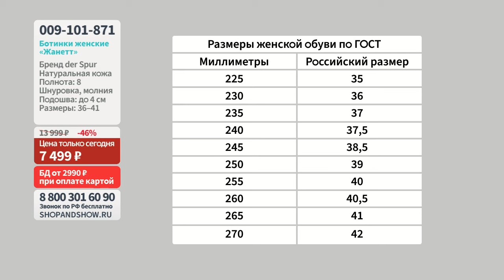Ботинки женские «Жанетт».«Shop and Show» (Обувь)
[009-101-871] Ботинки женские «Жанетт» (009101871)

Давайте дружить ;)